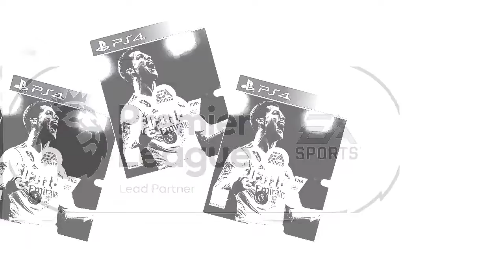Manchester City v Newcastle - win tickets to the Premier League match, courtesy of EA SPORTS-